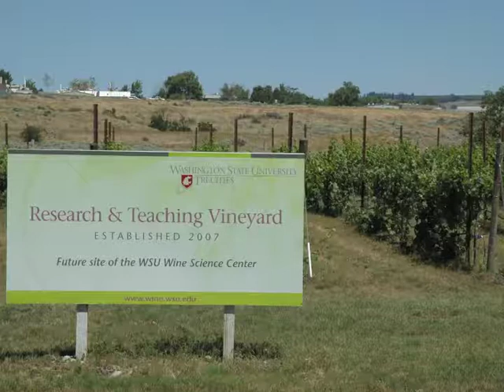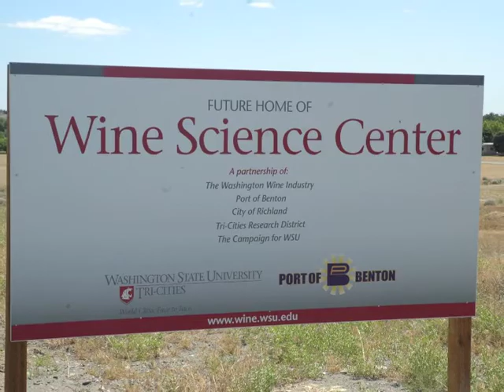WSU Wine Science Center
Dr. Thomas Henick-Kling, director of Washington State University's viticulture and enology program, shows where the Wine Science Center will be built near the WSU Tri-Cities campus in Richland. The $23 million project got a boost this month when the Washington Wine Commission voted to funnel $7.4 million to the project, which would provide education and research in the heart of Washington wine country.